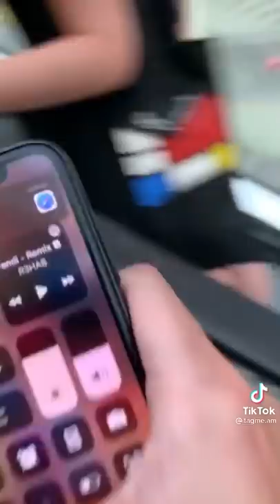How hackers hack your phone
It's a government app